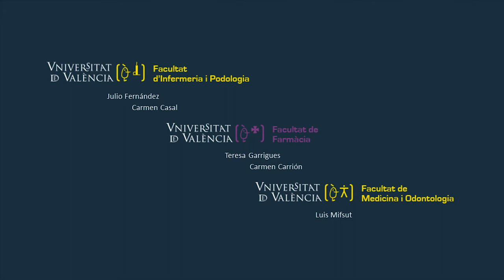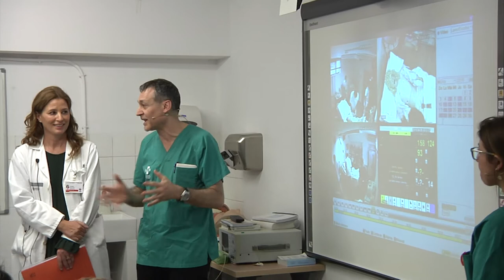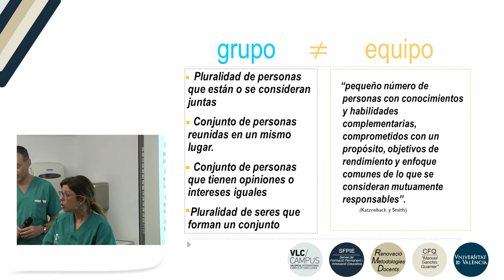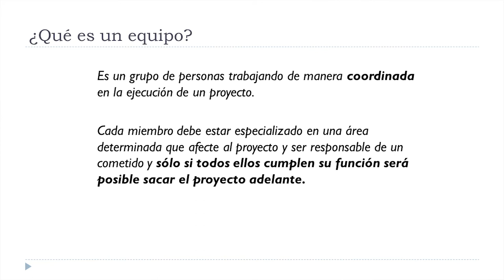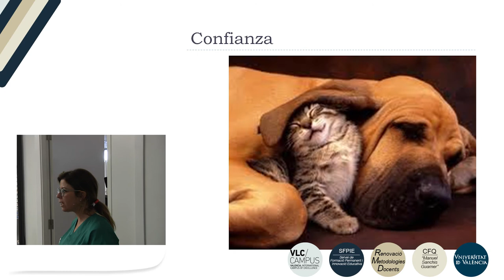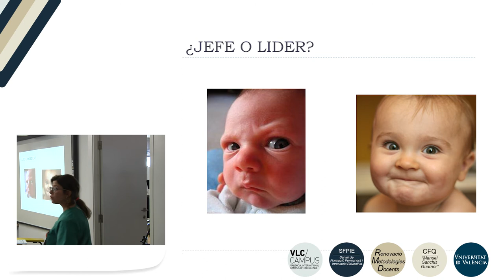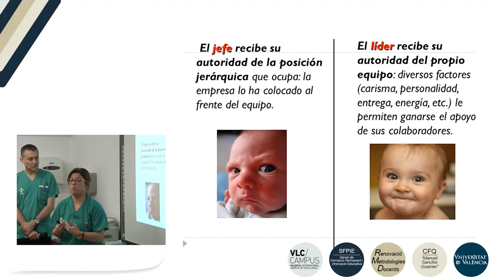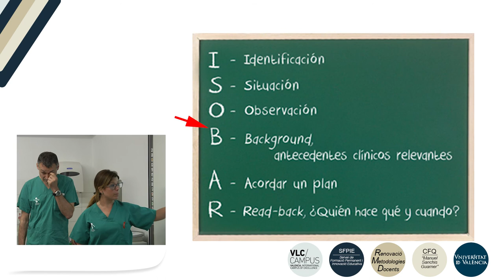Aprendizaje multidisciplinar mediante la simulación avanzada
Autor: Casal Angulo, Carmen; Fernández Garrido, Julio; Garrigues, Teresa Mª; Mifsut Rodriguez, Luis;
Data: 2016
Resum: Se trata del trabajo en equipo multidisciplinar (por alumnado y profesorado de diferentes titulaciones (enfermería, medicina y farmacia) que trabajarán conjuntamente para la resolución de un caso clínico cuyo desenlace dependerá de la interacción y trabajo colaborativo de todos ellos y ellas. La necesaria colaboración para la adquisición de competencias clínicas hace que se fomenten tanto el trabajo transdisciplinar como el respeto y el conocimiento "del otro".